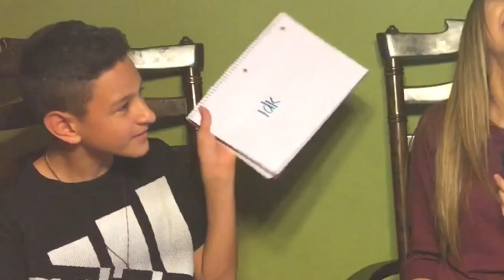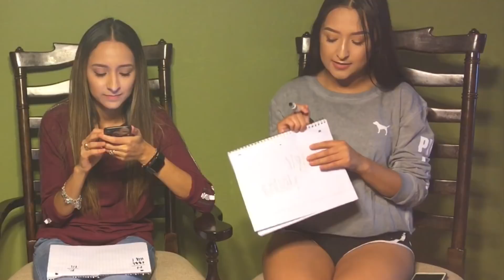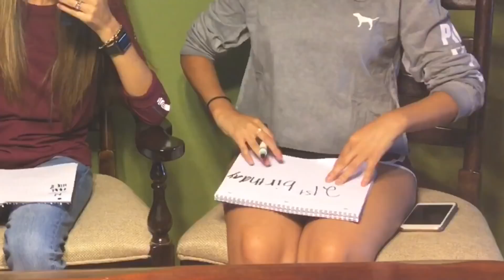Intro/Who Knows Me Better Challenge